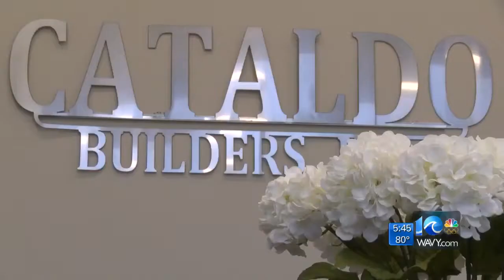House of Maya inventory to be sold this weekend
WAVY News 10 at 5:30 p.m. Marielena Balouris reports on Oct. 24, 2017.